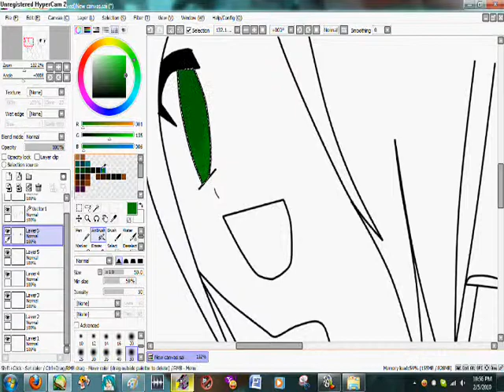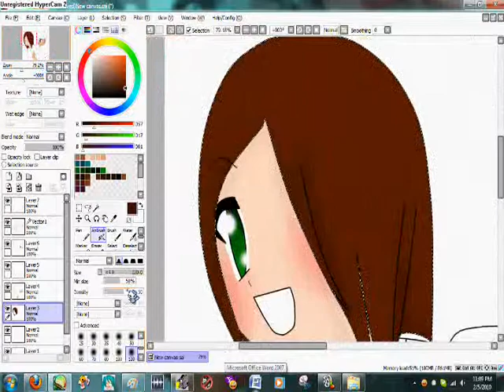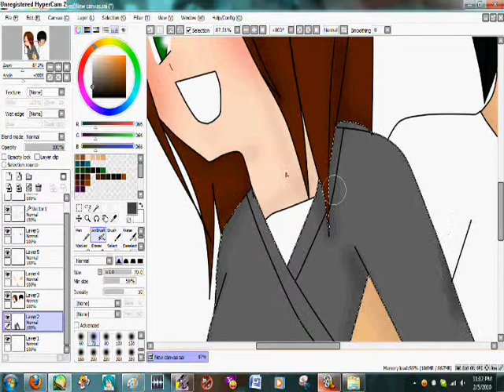Best Friends Speedpaint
This is a speedpaint of me with my best guy friend in the entire world!!!
we've known each other since kindergarten!
I've always been able to trust him, and i miss seeing him at school every day :(
I moved away and had to start a new school... D:
But, we're hanging out this weekend! i was so excited that i drew this!!! :D